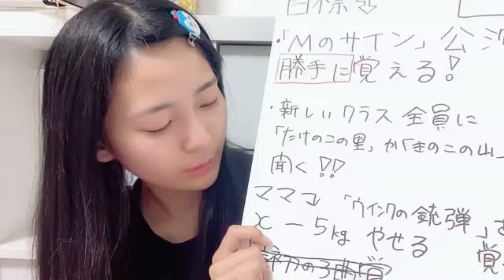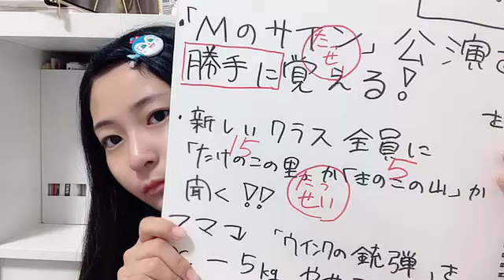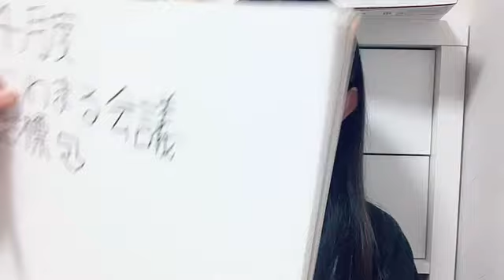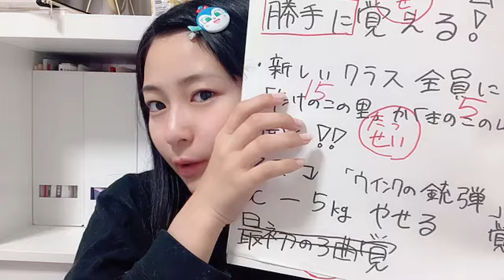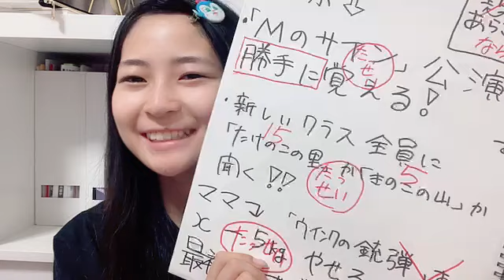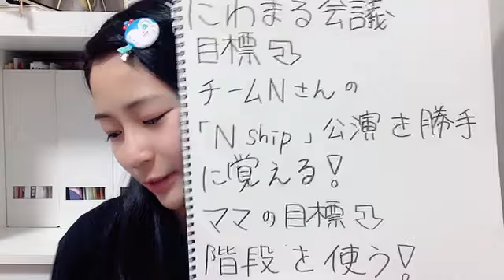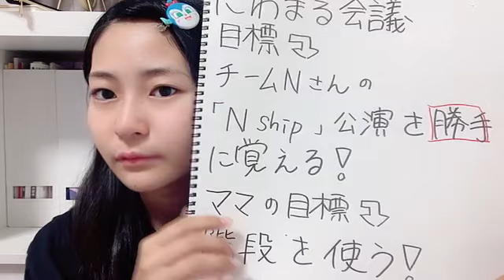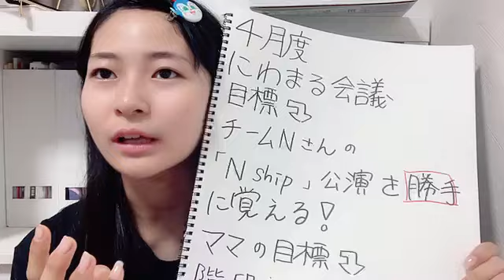衣笠彩実 (NMB48) SR 2024年 4月28日 07時33分